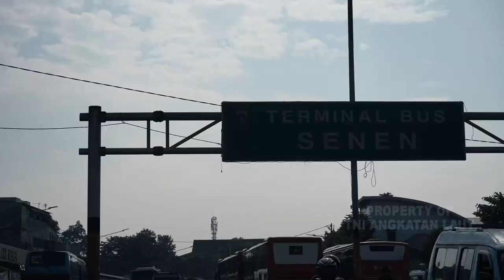WASPADA WIRA GURITA POLISI MILITER GELAR OPSGAKTIB LANTAS